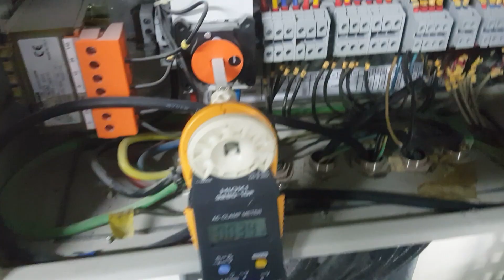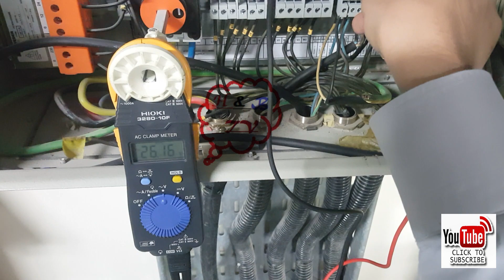FloatSwitch for Water Level for Tank & Sump Pit Level & Operating Y-Δ Panel in Hindi+Eng Sub/CC